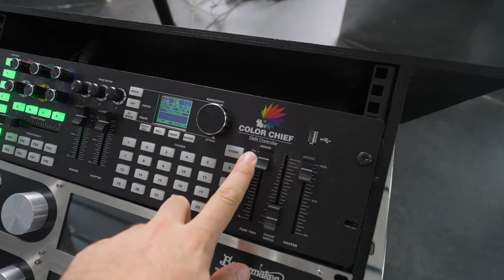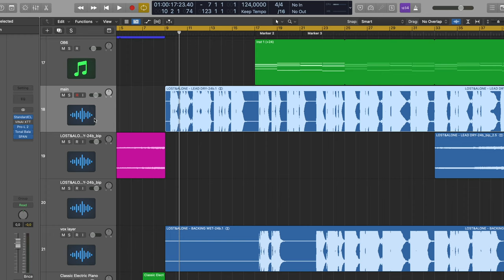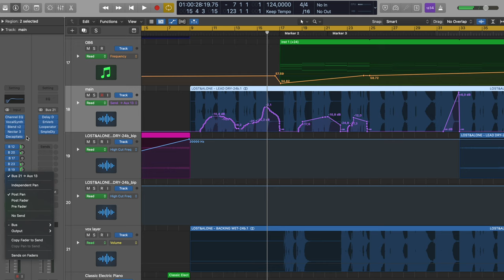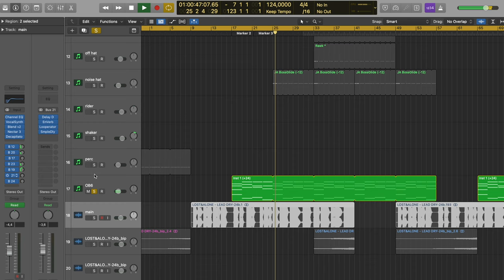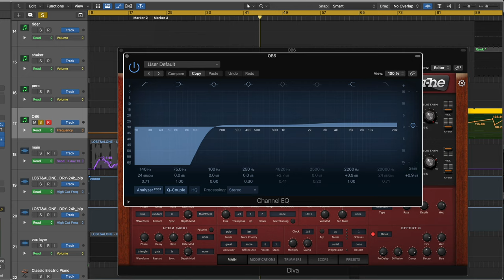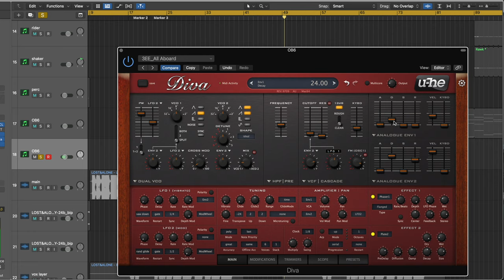HOW I MAKE MY SONGS MORE INTERESTING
➥➥➥ MY EQUIPMENT ➥➥➥

●  Camera Equipment:
⇢ Main Camera

●  Studio Hardware:
⇢ Wide Monitor

●  DJ Equipment:
⇢ DJ Headphones